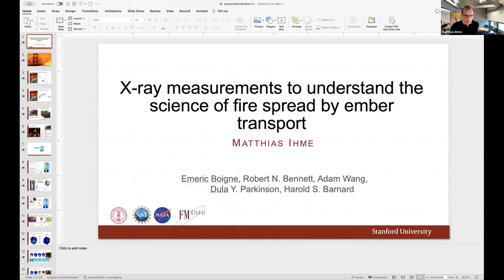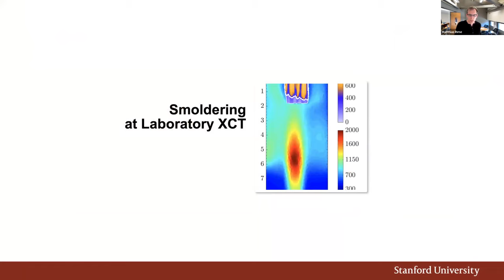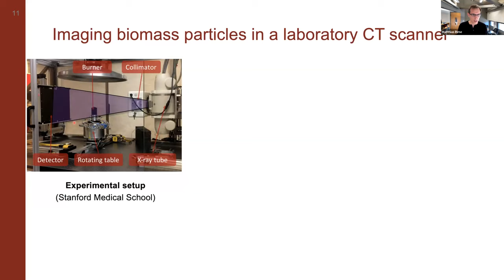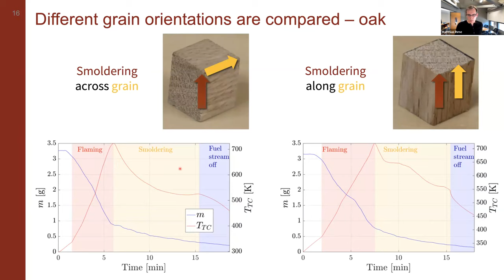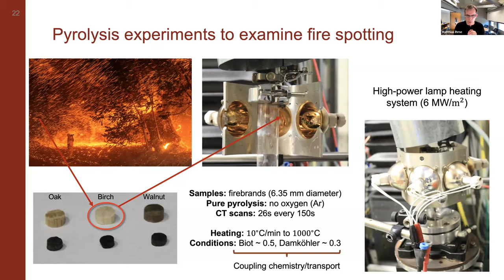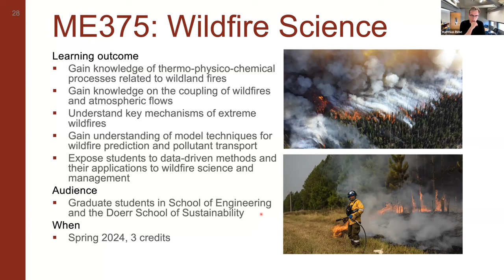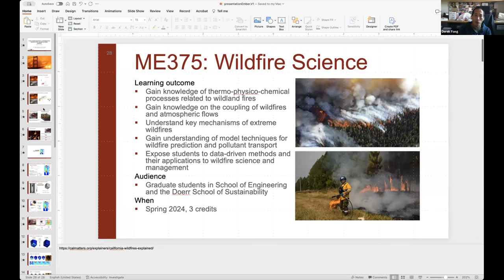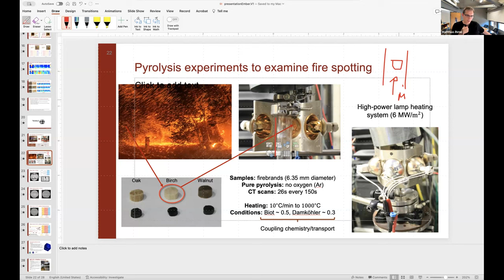Matthias Ihme: X-ray measurements to understand the science of fire spread by ember transport